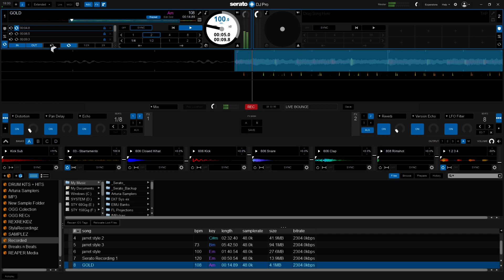⫗ SERATO Stems ⫗ Live Remixing & Resampling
just a quicky...serato stem live remix & resampled /vinyl recording..
be nice IF reason daw can come up with a better take on this stem tech? actually useful.